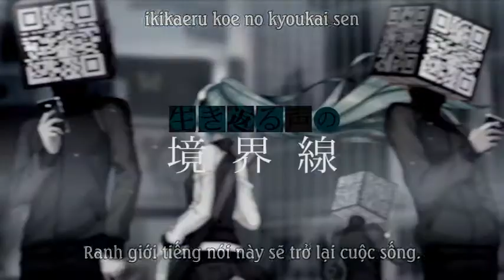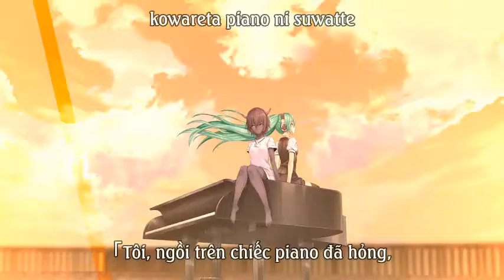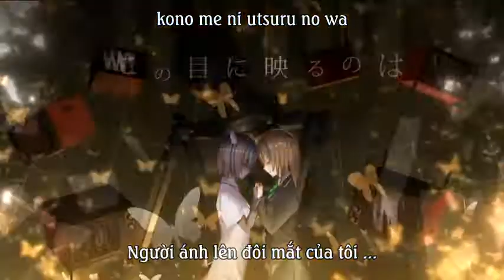【 Hanemi FS 】 End of the World - Hatsune Miku 【 Vietsub 】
Ca khúc mở đầu trong album thứ ba của Chouchou-P, phát hành ngày 19 tháng 11.

End of the World - Kết cục thế giới
■ Music & Lyric: papiyon
■ Illustration: Nidy-2D-
■ Movie: Not-116

* Sound recording administered by EXIT TUNES Inc.